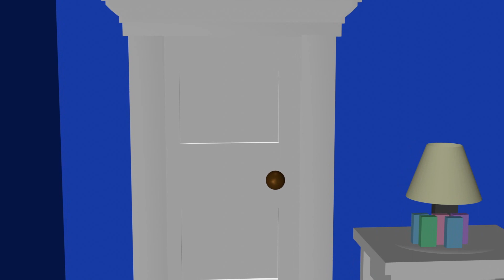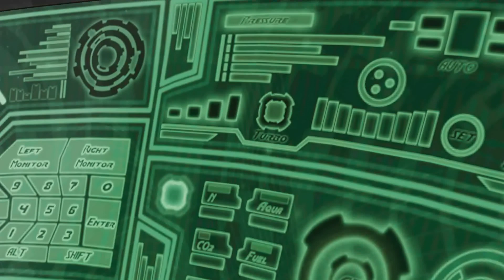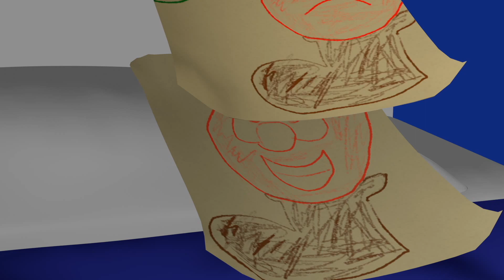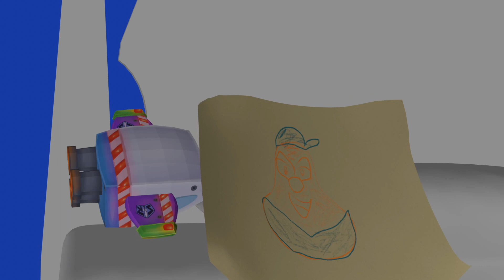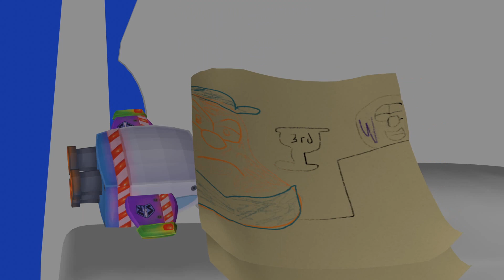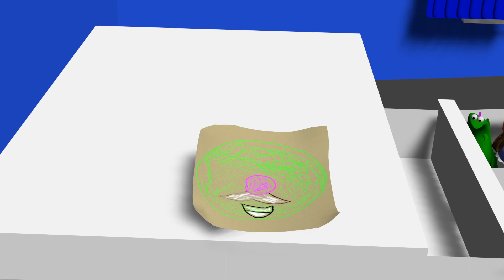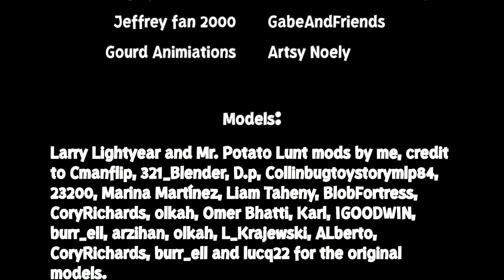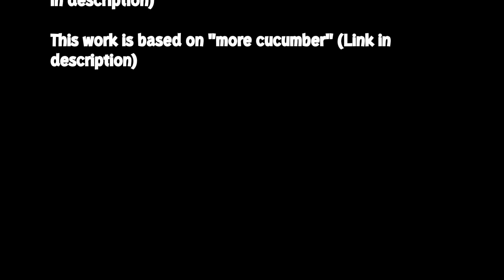Veggie Story: Several Stories in One | VeggieTales Animation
I had an idea spark like a lightbulb suddenly turning on in my mind: to recreate the entire Toy Story movie with VeggieTales characters. Toy Story is a Pixar movie many VT fans love and cherish, and for this reason, I often pondered that whoever comes up with the full movie to "Veggie Story" would get far over 100K views simply because everyone loves Toy Story and a whimsical VeggieTales Animation. For so long I wanted to do this, but postponed this idea due to copyright legality. But then I thought, I love writing my own music and stories, why not create my own original version of "Veggie Story?" I resumed this idea with a new lightbulb moment, creating an original film of many stories in one while still connecting with unforgettable Toy Story moments from the first movie. So I present to you my birthday special premiere (2/9): Veggie Story: a Vegify Studios Film! (Toy Story Pixar). Starring Larry as Buzz Lightyear, Bob as Woody, Mr. Nezzer as Hamm, Jerry as Rex, Madame Blueberry as Bo-Peep, Pa Grape as Stinky Pete, Petunia Rhubarb as Jessie and Mr. Lunt as Mr. Potato Head.

This is a fair-use parody animation. Toy Story is by Disney Pixar and VeggieTales is by BigIdea.
Includes reanimated scenes from The Real Buzz Lightyear, YOU ARE A TOY!!!, Buzz Look An Alien, and Mrs. Nesbitt!